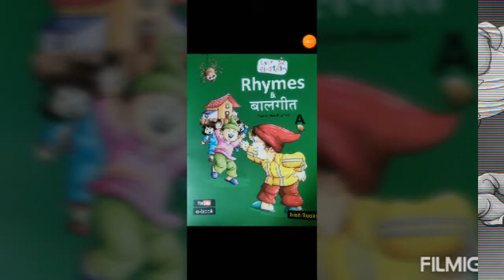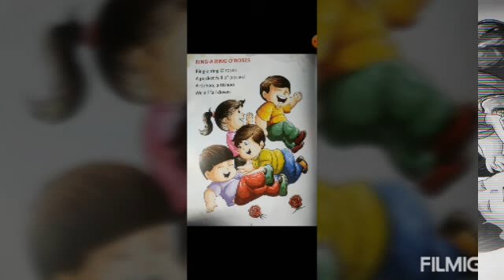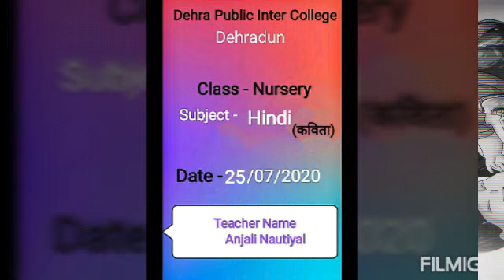Nursery syllabus poem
Video for kid's